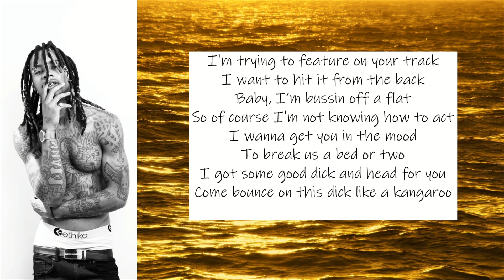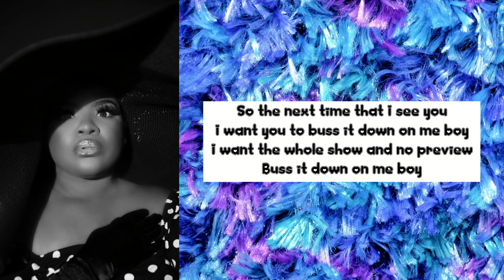Azia Dee Morere - When I See You (lyrics) ft. Mikey Dollaz